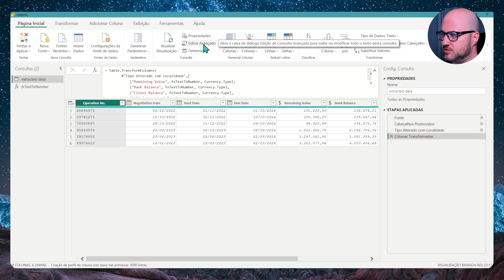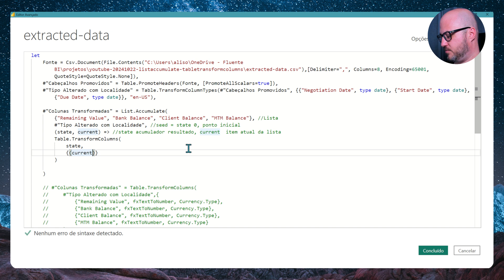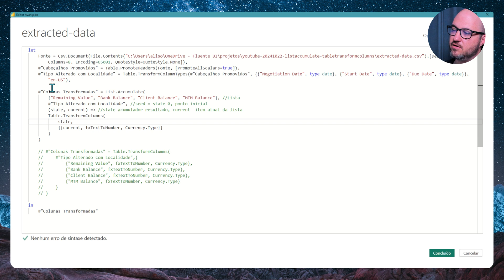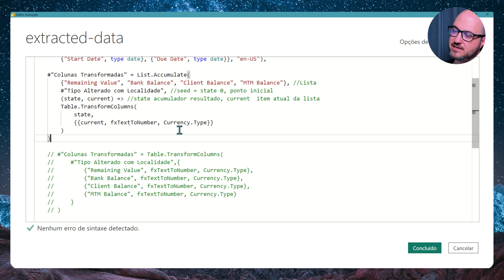[POWER QUERY M] List.Accumulate & Table.TransformColumns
Como otimizar uma etapa onde algumas colunas de uma tabela são transofrmadas pela mesma função utilizando a função List.Accumulate conjugada com a Table.TransformColumns.